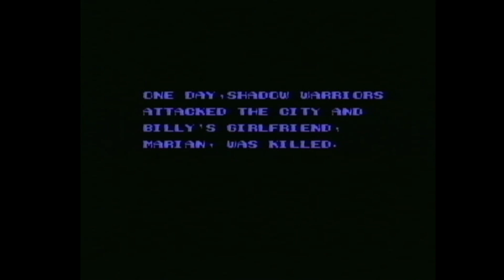Double Dragon II - Nintendo NES (Real Hardware) my 10 minutes gameplay